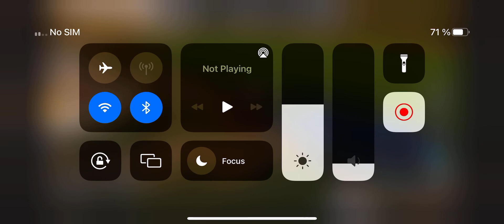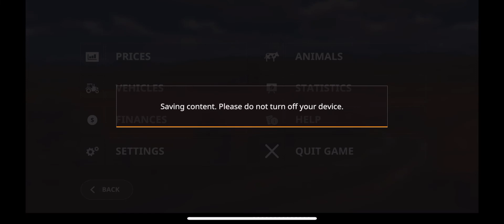Farming Simulator 20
Playing on iPhone 13 Pro Max